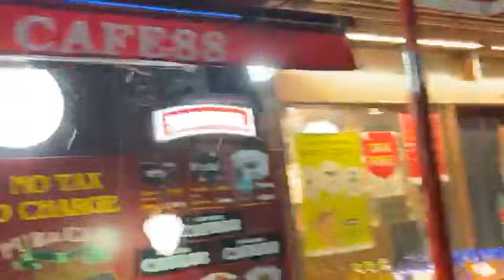②【かつて愛した女】ぜろわん‼ぶうちゃんと話し合いをする